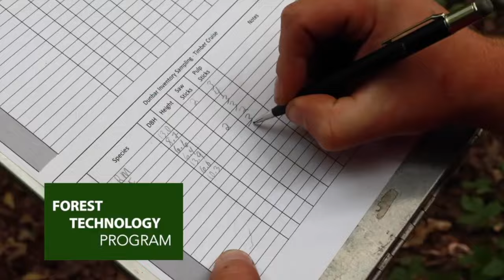Forestry at Bay College in partnership with Michigan State University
Are you wanting more than just a job? How about a career that helps manage our forests and natural resources? Earn your associate degree in Forest Technology at Bay College. This program is a unique Michigan State University partnership offered in Escanaba, MI. Through education and experience, become who you want to be!